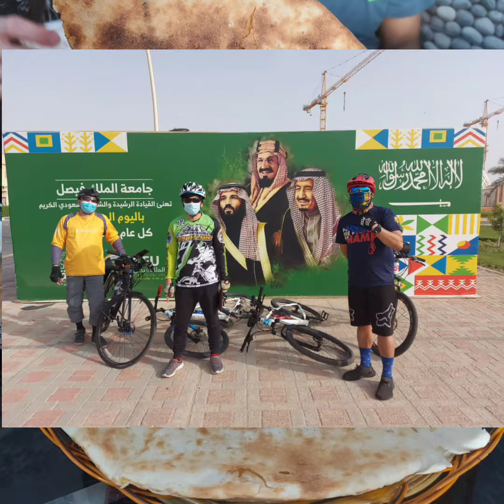BIKE BIKE DITO SA AL AHSA DAMMAM SAUDI ARABIA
SARAP TALAGA MAG BIKE TAMANG PADYAK LANG...BIKE BIKE YAN LANG YONG PANG PA ALIS NG LUNGKOT DITO SA SAUDI ARABIA